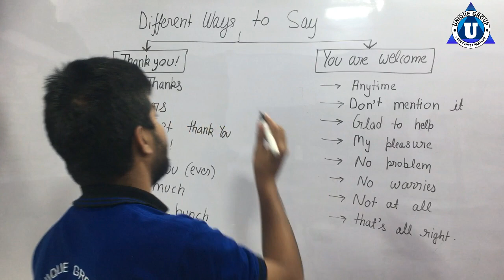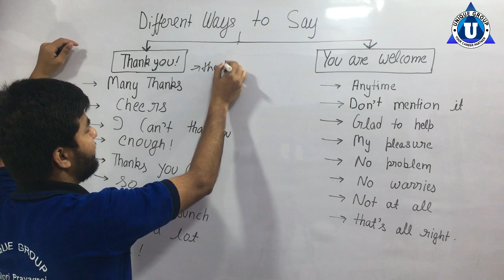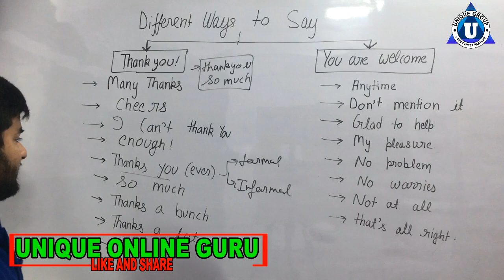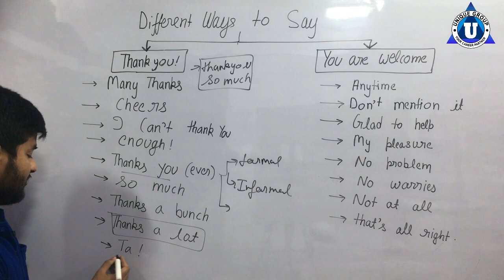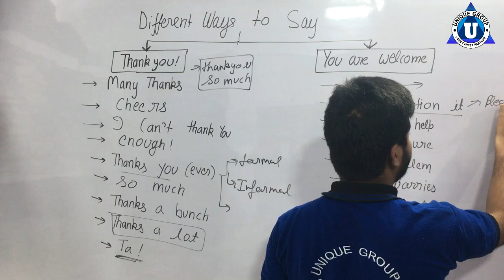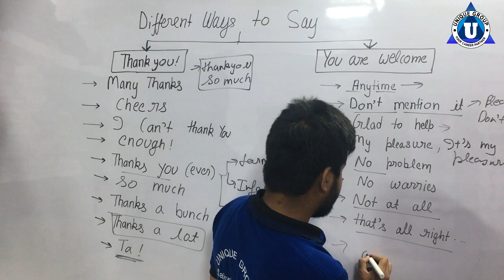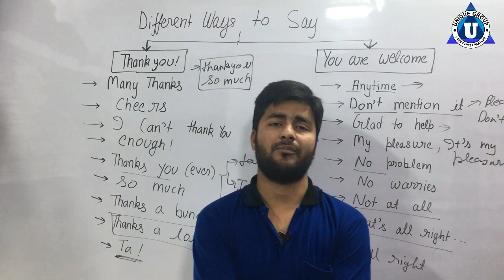Different ways to say 'Thank you !मत कहो ‘Thank You’ !DO NOT say "you're welcome"।English Vocabulary